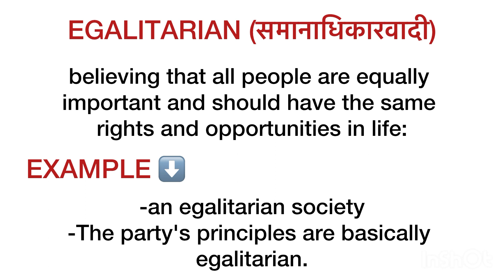Egalitarian meaning in hindi/ Egalitarian ka matlab kya hota hai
egalitarian
egalitarian meaning
meaning of egalitarian
what is the meaning of egalitarian
what does egalitarian mean
cgl vocabulary